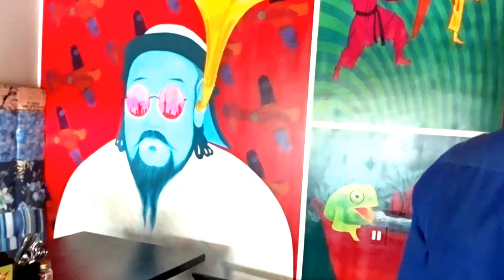Oriental Cuisines launches Chennai's first 'Fun-Dining' restaurant